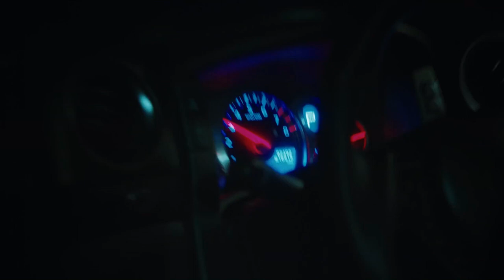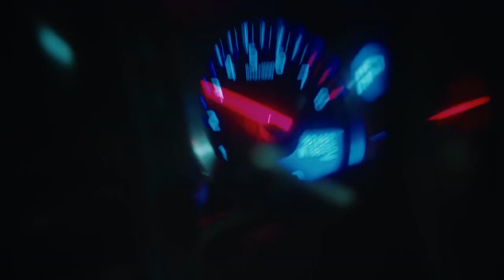[FREE] Ken carson x Destroy lonely type beat "FINISH LINE"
*FREE NON FOR PROFIT | must credit (prod. @spaceless beats) in title when used